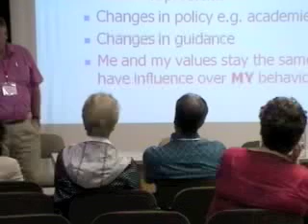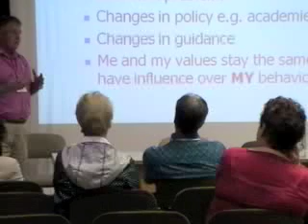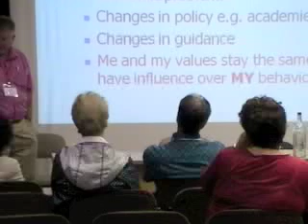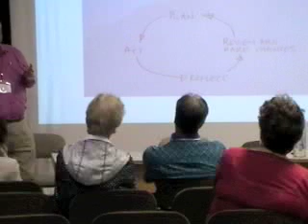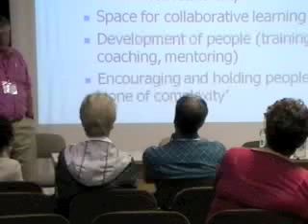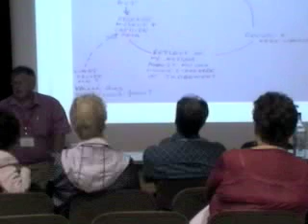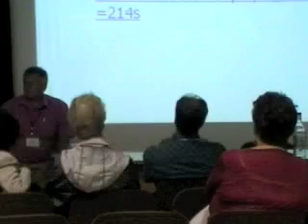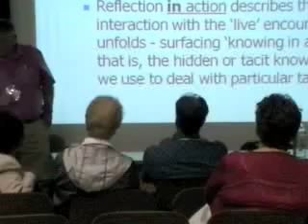Nigel Harrisson presenting at the British Educational Research Association Conference 07/09/11